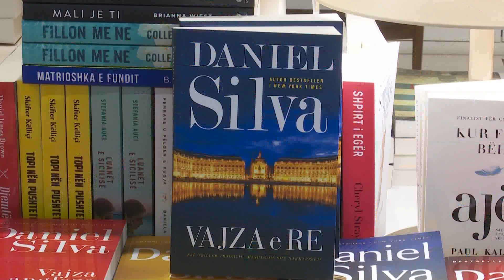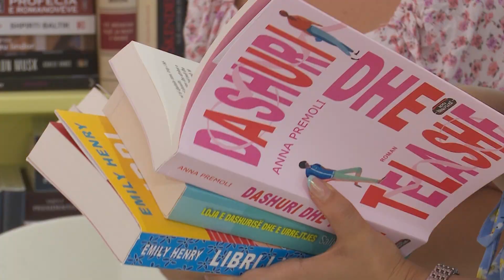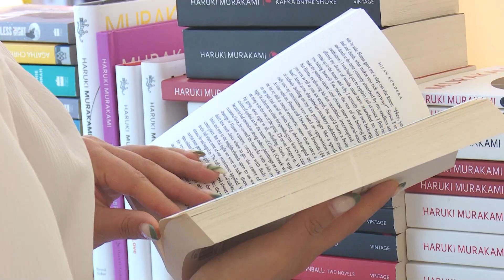LIBRAT NË ÇANTËN E PUSHIMEVE, TURISTËT E HUAJ BLEJNË BOTIMET SHQIPTARE